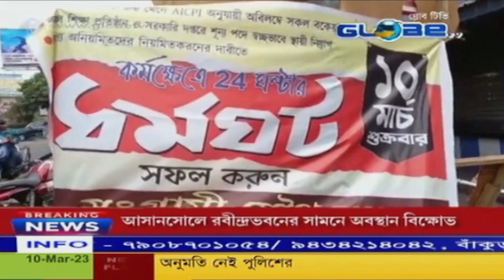আসানসোলে রবীন্দ্রভবনের সামনে অবস্থান বিক্ষোভ